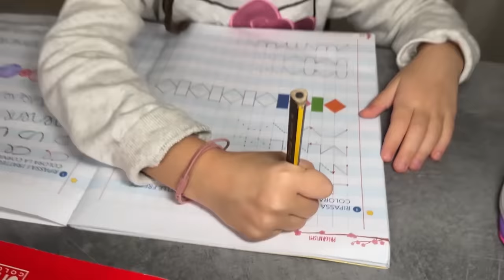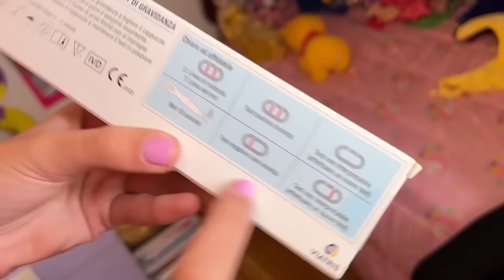AURORA È INCINTA! PAPÀ Gennaro lo scopre e SI INFURIA 😡